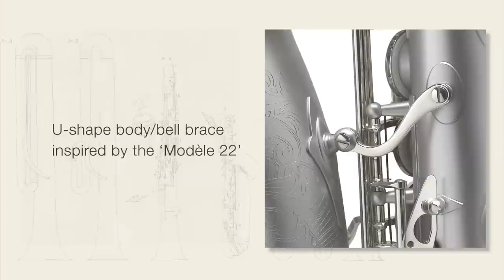Adolphe Sax Limited Edition Saxophone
For saxophonists all around the world, the names Sax and Selmer are intimately linked. The production of a limited edition alto saxophone will celebrate the bi-centenary of the birth of this great inventor, and the 130th anniversary of Henri Selmer Paris.